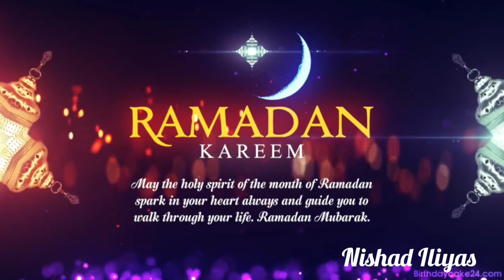Rabdi Malpua | Ramdan special Recipes| Iftar Special | Dessert Recipe|NISHAD ILIYAS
Hello friends ,

Today I am sharing Most delicious and tasty Mouthwatering Recipe Rabdi Malpua which Most delicious and Tasty , This Ramdan Special Iftar recipe .

Ingredients

Elaychi powder -  1 tsp
Orange Food colour - pinch

Malpua Batter

Eggs - 3
pinch of Baking Soda
kewara Essence - 1/2 tsp